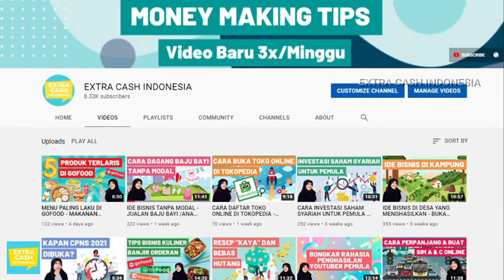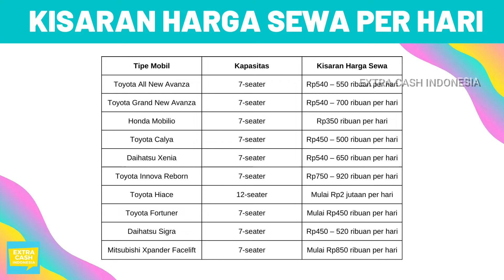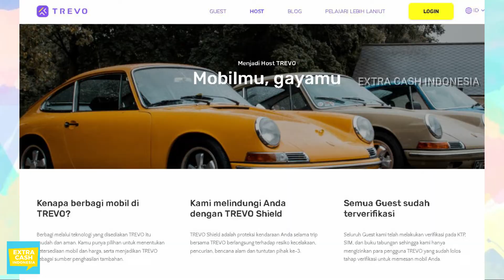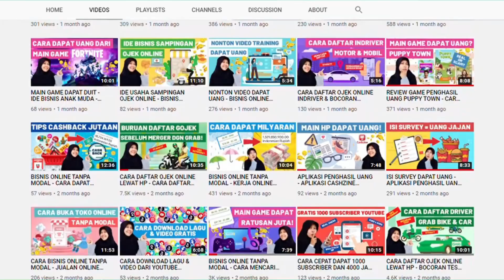CARA BISNIS SEWA MOBIL UNTUK PEMULA - CARA MENYEWAKAN MOBIL NGANGGUR GRAB TREVO TRAVELOKA MOVIC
Kalau kalian punya mobil yang jarang dipakai di rumah, itu bisa jadi sumber pemasukan lho. Gimana kalau mobilnya disewakan saja? Nah, di episode kali ini saya akan membahas berapa kira-kira harga sewa mobil per hari, bagaimana cara menyewakannya dan apa saja tipsnya untuk memperkecil kemungkinan rugi. Mau tahu gimana caranya?

✅ MAU KERJA SAMPINGAN TANPA IJAZAH? Daftar gratis di
✅ MAU KAYA SAMBIL TIDUR? Ayo investasi reksa dana SYARIAH lewat masukkan kode EXTRA untuk dapat welcome cashback 25 ribu